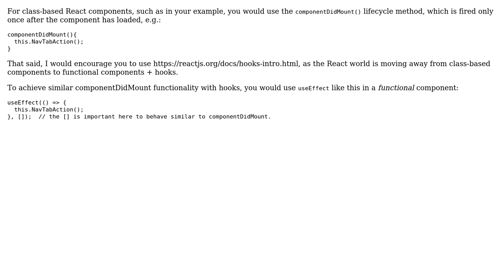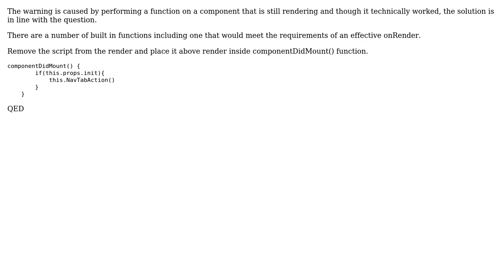Perform a function OnRender in React Native (2 Solutions!!)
Perform a function OnRender in React Native

With thanks & praise to God, and with thanks to the many people who have made this project possible! You are responsible for your own actions.